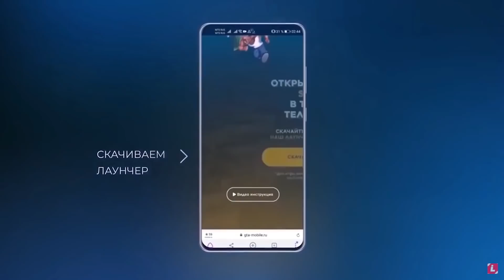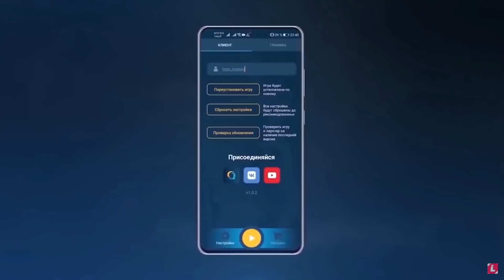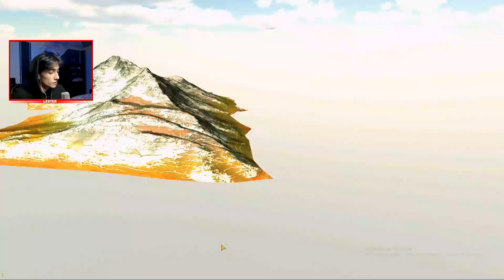ПОЛНЫЙ ОБЗОР ОБНОВЛЕНИЕ Car parking multiplayer НОВАЯ ФИЗИКА И ФИШКИ